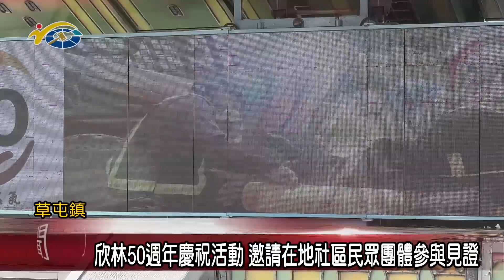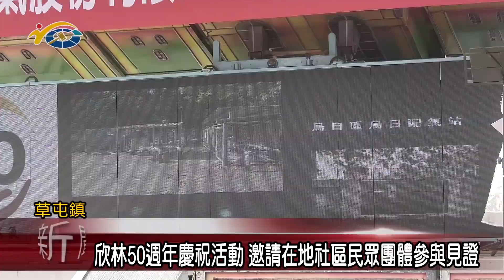欣林50週年慶祝活動 邀請在地社區民眾團體參與見證 議員蔡銘軒感謝企業提供優質服務 優化生活品質